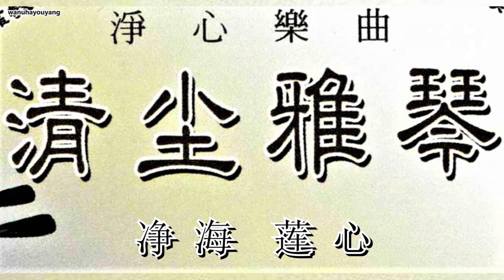淨心乐曲《清尘雅琴》